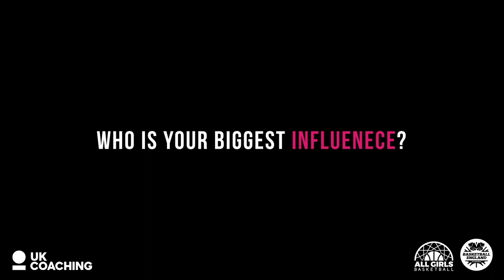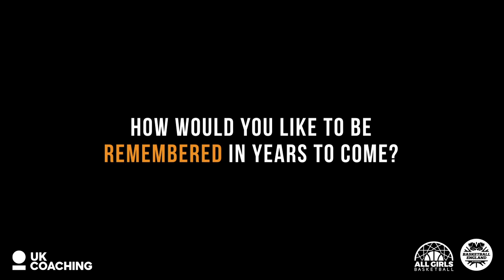Basketball England Leadership and Performance Programme: Annie Scanlon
Meet programme participant Annie Scanlon.

The Solent Kestrels coach gives some insight into her coaching pathway, from her roots in the game to her inspirations.

Annie one of 12 women taking part in the inaugural series of sessions for the programme.

The first intake is all-female as part of Basketball England's AllGirls campaign to inspire more women and girls to take part in the sport.

The programme has been designed to support the development of influential and upcoming coaches ready to lead and inspire a generation of future athletes.

Run in conjunction with UK Coaching, it has been designed to support the development of influential and upcoming coaches ready to lead and inspire a generation of future athletes.

The 12 coaches selected to take part in the first edition of the programme are: Renee Busch, Sue Gilmour, Claire Harper, Johannah Leedham-Warner, Lauren Milligan, Kiely Reed, Annie Scanlon, Ivana Sendecka, Hannah Shaw, Azeb Smalley, Cristina Stanciuca, Sarah Wagstaff.

Look out for more updates from the programme participants, and find out more